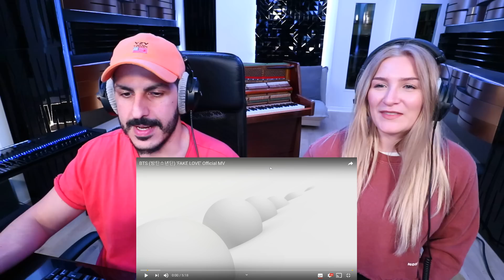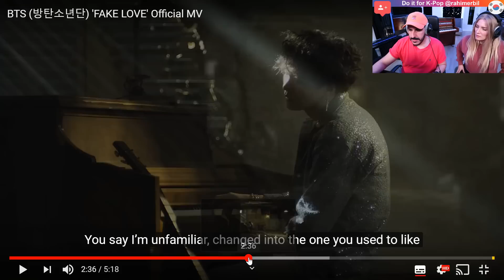Producer REAGIERT auf BTS (방탄소년단) 'FAKE LOVE' Official MV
Willkommen bei PRODUCER VS. CONSUMER: Wie wird Musik eigentlich von normalen Musik Konsumenten und wie von Produzenten wahrgenommen? Ich, als Produzent, hole mir begeisterte Musik-Hörer ins Studio und analysiere mit ihnen gemeinsam ausgesuchte Songs. So werden im direkten Austausch Musikproduktions Fragen, Kniffe und Tricks offenbart. Schreibt auch immer gerne eure Fragen, Anregungen und Wünsche in die Kommentare!
Danke,
Rahim

❤️ Social Media Links:
RAHIM:

🎚️ Mein Amazon Shop*:

🎧 Meine Kopfhörer:
► *beyerdynamic DT 770 PRO 250 Ohm für Studioanwendung ideal zum Abmischen im Studio
► *beyerdynamic DT 770 PRO 80 Ohm für professionelles Recording und Monitoring
► *beyerdynamic DT 770 PRO 32 Ohm für professionellen Sound im Studio und an mobilen Endgeräten wie Tablets und Smartphones

*Amazon Music UNLIMITED - 30 Tage kostenlos streamen:

*Sämtliche mit "*" gekennzeichneten Links, hängen mit einem Partnerprogramm zusammen. Sie dienen als Orientierung und verweisen auf von mir ausgewählte Produkte. Sofern diese Links genutzt werden, kann im Falle einer Kaufentscheidung eine Provision an mich ausgeschüttet werden. Es kostet euch auf keinen Fall mehr!